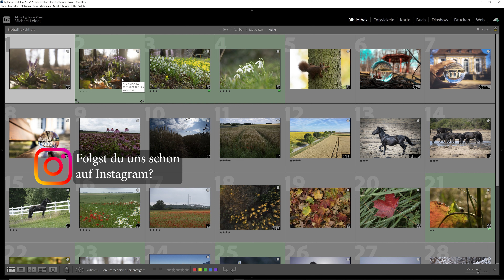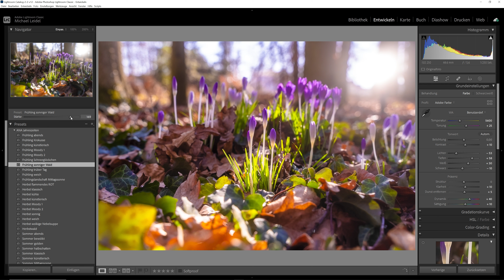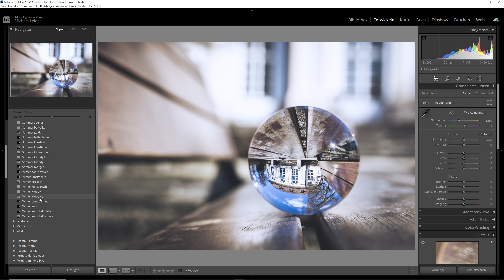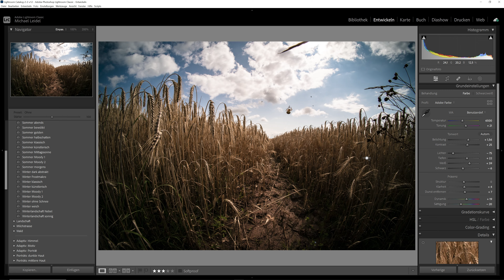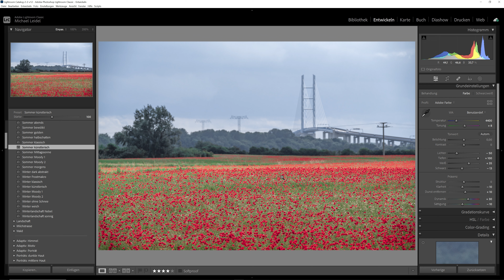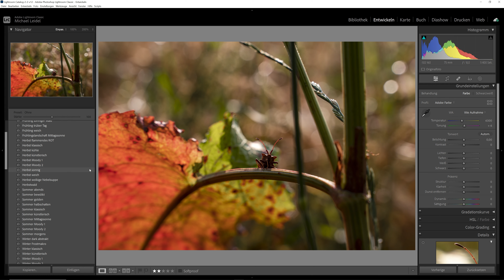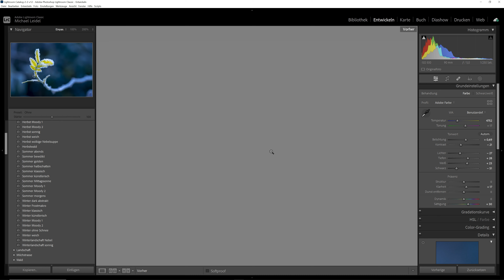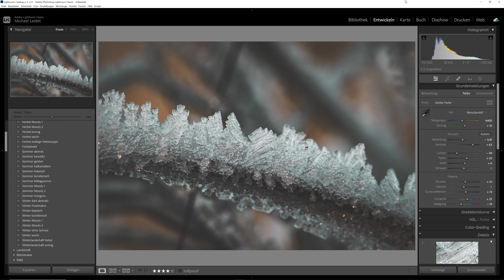Meine besten Lightroom Presets für alle Jahreszeiten 😍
10 Sommer: Sommer morgens, Mittagssonne abends, golden, klassisch, bewölkt, halbschatten, künstlerisch, Moody 1, Moody 2;

10 Herbst: Herbst klassisch, Herbst Kühle, künstlerisch, Moody 1, Moody 2, flammendes Rot, Herbstwald, weich, sonnig, wolkige Nebelsuppe;

10 Winter: klassisch, dark abstrakt, Frostmakro, künstlerisch, Moody 1, Moody 2, weich, Winterlandschaft Nebel, Winterlandschaft sonnig, Winter ohne Schnee;

✔️In dieser Anleitung erkläre ich, wie du sie installierst und auch für LR Mobile verwenden kannst

0:00 Einleitung
0:54 Frühling
5:40 Sommer
10:05 Herbst
12:44 Winter